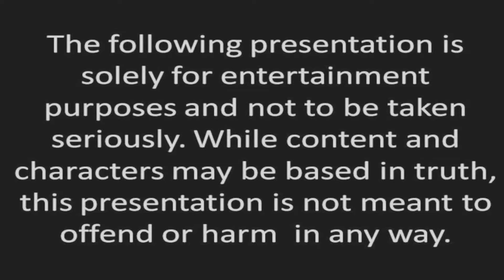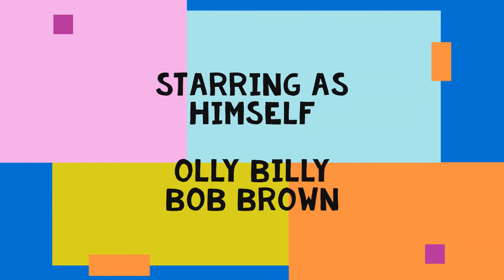S2E104: Olly Brown: Stocking Up & the Great IN not Out-doors!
In this episode Olly discusses gathering up supllies and what to do with yourself while you are spending so much time indoors.

The Olly Brown Show
Starring Olly Billy Bob Brown
Season 2: The Lockdown Series